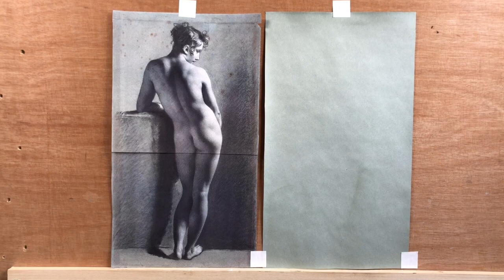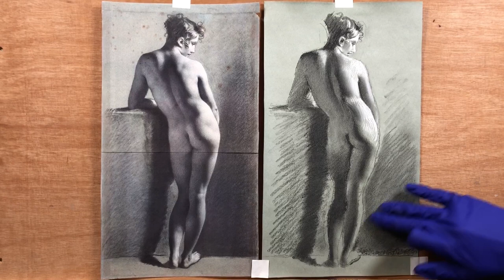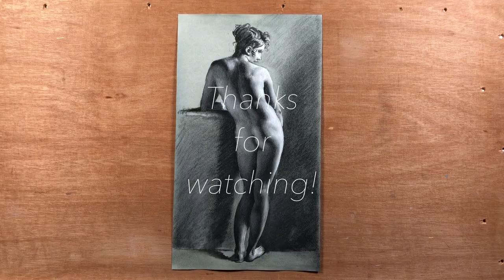Making a Study after a Prud’hon Figure Drawing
Please join me as I make a study of a Pierre-Paul Prud’hon figure drawing in black and white chalk
For this drawing I tinted a sheet of Canson drawing paper with watercolor to approximate the faded blue paper of the original.